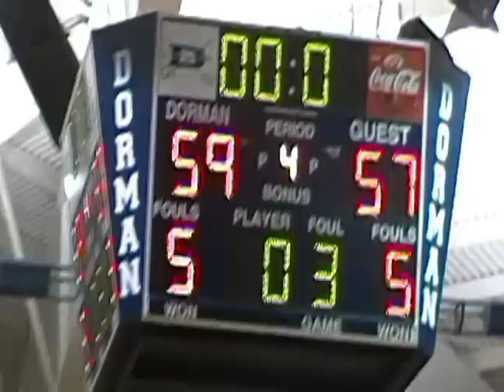Millbrook Hype Video- Leesville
With first place in the Cap-8 on the line, this video was shown to the Millbrook Men before they beat Leesville 52-50